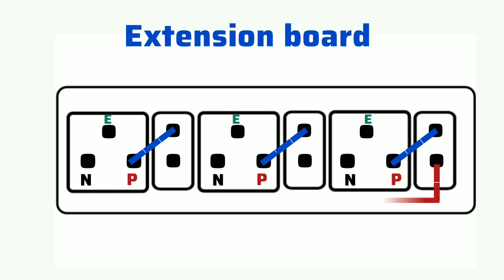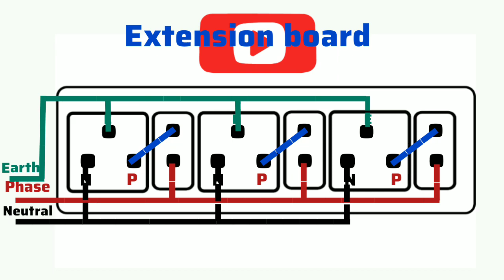Extension Board Wiring || Extension Board Connection || 3 switch 3 sockets extension board wiring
Extension Board Wiring || Extension Board Connection || 3 switch 3 sockets extension board wiring @ElectricalWork-LearnEasy-56

Video link click karke jarur dekhe helpful rahega :-